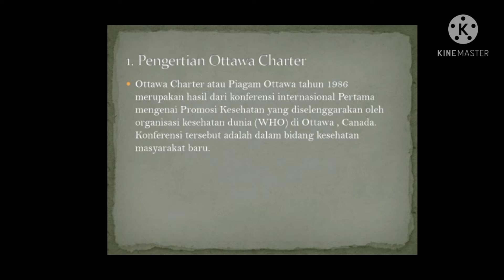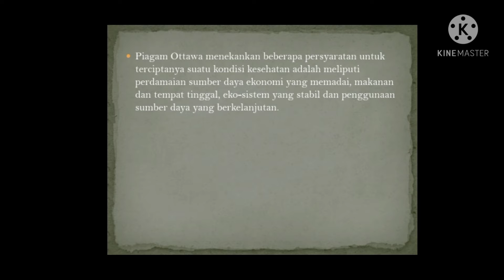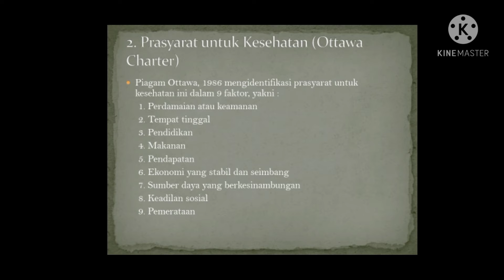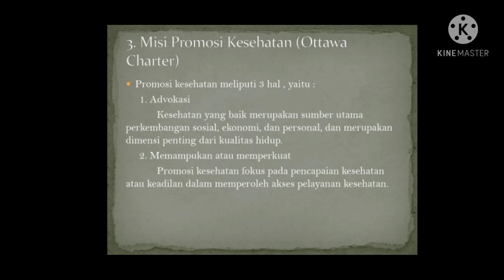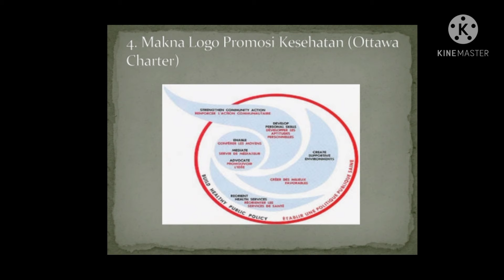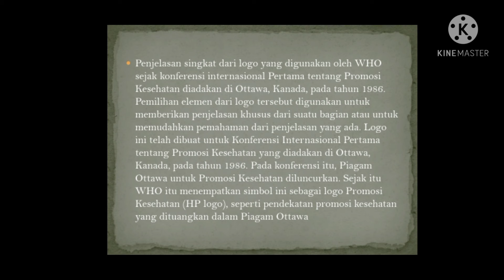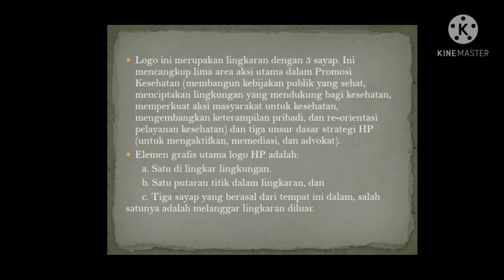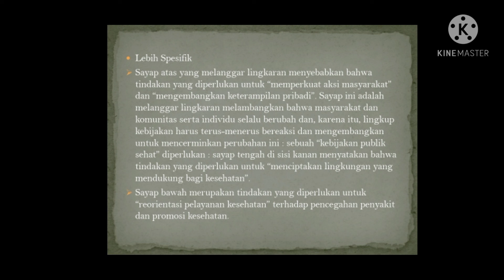Tugas Pendidikan dan Promosi Kesehatan - Ottawa Charter